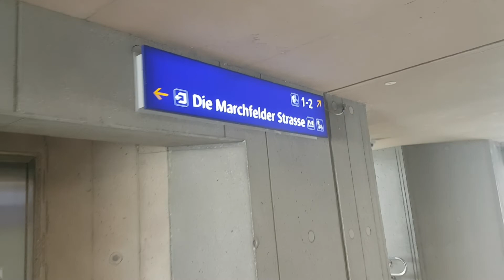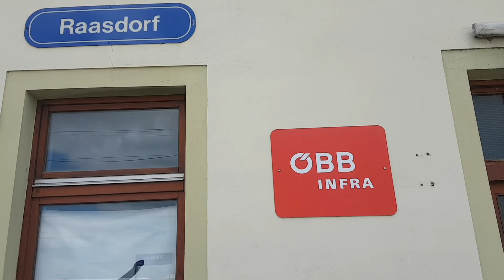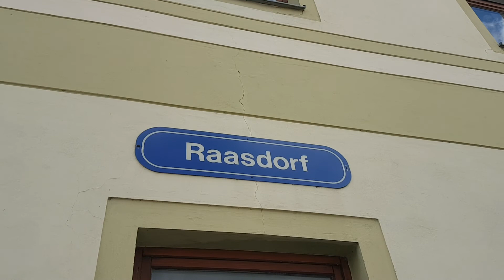Raasdorf train station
Raasdorf station is located in the middle of the municipality of Pysdorf in the Lower Austrian district of Gänserndorf; the station's namesake municipality itself is less than 2 kilometres away. The large reception building forms the nostalgic backdrop to the station, which was rebuilt and revitalised in 2020 and designed to be barrier-free throughout.